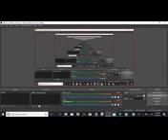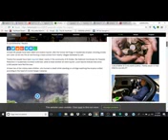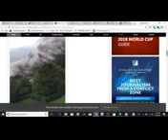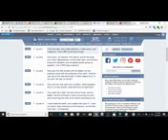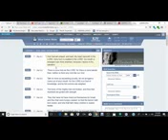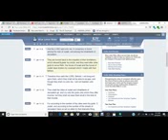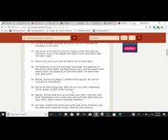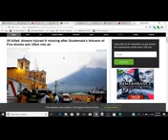RE: 25 killed, dozen injered & missing after Guatemala's volcano of fire